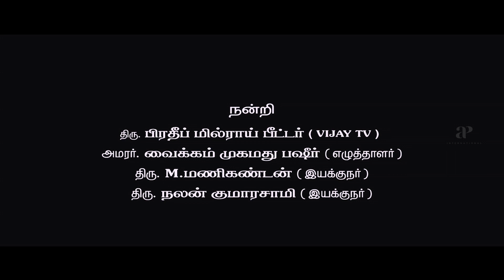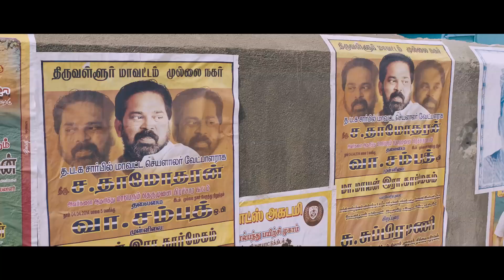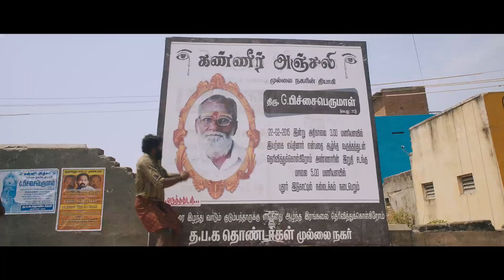Annanukku Jey Tamil Movie | Satti Melatha Song | Radha Ravi warns Dheena | Attakathi Dinesh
Satti Melatha Song. Radha Ravi warns Dheena in Annanukku Jey Tamil Movie scenes. Annanukku Jey Tamil movie ft. Attakathi Dinesh, Mahima Nambiar, Radha Ravi and Mayilsamy. Directed by Rajkumar, music by Arrol Corelli and produced by Vetrimaaran. Annanukku Jai Tamil movie also stars Vaiyapuri, Senthil Kumar and Anjali Rao among others.

Cast: Attakathi Dinesh, Mahima Nambiar, Radha Ravi, Mayilsamy, Vaiyapuri, Senthil Kumar and Anjali Rao
Directed by: Rajkumar
Produced by: Vetrimaaran
Banner: Fox Star Studios, Grass Root Film Company